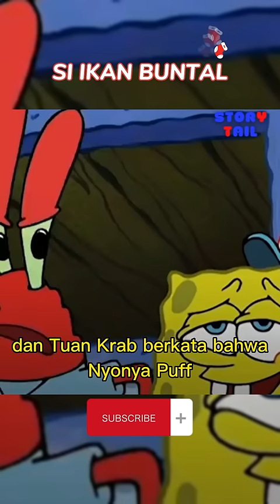Taukah Kamu ?! Tentang Cerita Kelam Si Ikan Buntal ada di Film Spongebob Squarepants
jalan cerita di balik film animasi spongebob